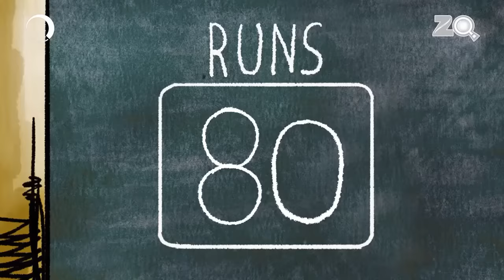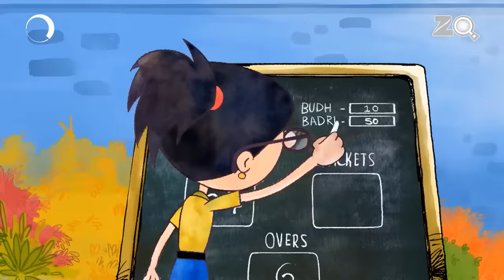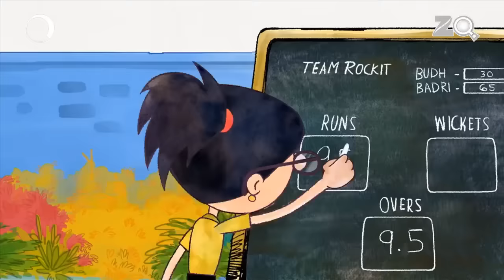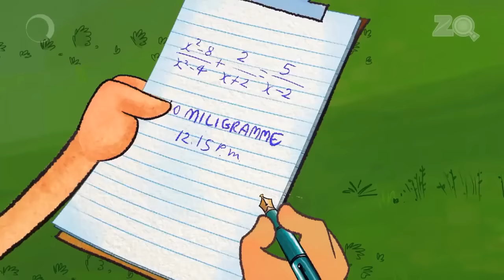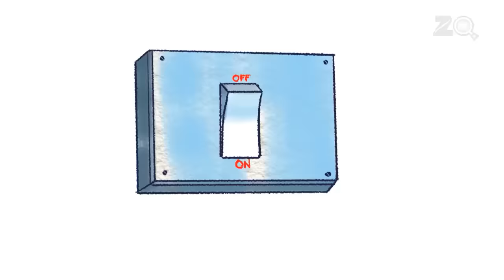EP - 23 / 26 - Bandbudh Aur Budbak - Lallantop Memories - Funny Hindi Kids Cartoon - Zee Kids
00:01 - Rathi Ki Mehmaan Nawazi
10:23 - Ring Ring Ringa
20:50 - Rocket Ki Khoj Mein
31:04 - Sachai Ka Pedh
41:50 - Safai Abhiyan
52:53 - School Bell
Two ten-year-old boys, Budhdeb and Badrinath are a bit dim witted. They are not good in academics but excel in playing tricks, fooling teachers, creating trouble but most-importantly, they manage to get out of the web of problems themselves through luck or some irrational argument. Bandbudh aur Budbak is a comedy series for young children starring two amusing specimens and featuring the rest of the students and teachers in their school.

Badrinath: Badrinath (Hindi: बदरीनाथ), also called Badri is the main character of the show and one of the two best friends. He is the smarter one who thinks ideas to fail others in the things which he wants. He is loyal in his friendship and dislikes studying and coming to school. He mostly plays the Mega Robot video game. He is voiced by Pooja Punjabi.

Budhdeb: Budhdeb (Hindi: बुधदेब), also called Buddhadev is also the main character of the show and the other best friend. He is the shy one who always depends on his friend, Badrinath. Like Badrinath, he is also loyal in his friendship and dislikes studying and coming to school. He always utters Ekdum Lallantaap (transl. Very Fantastic). Even Badrinath sometimes utters this phrase. Like Badrinath, he also mostly plays Mega Robot. He is voiced by Sonal Kaushal.

Dubey: Dubey Ji (Hindi: दूबे जी) is the class teacher of Apna School. He speaks Awadhi and sometimes speaks some English phrases too. He is fat and always punishes Badrinath and Budhdeb by making them murga (transl. Rooster) whenever they act badly in school.

Makkhan Singh Rathi: Makkhan Singh Rathi (Hindi: मक्खन सिंह राठी, known as Rathi Sir in school) is the principal of Apna School. He is from Haryana and speaks Haryanvi and sometimes uses English for official communication. He has a tall and thin frame. He loves trophies and urges students to get trophies for the school. He comes to school by a yellow-coloured car. His catchphrase is Principal Hai Hum (transl. I'm the Principal). He is voiced by Manish Bhawan.

Bindiya Roy: Bindiya Roy (Hindi: बिंदीया रोय) is the art teacher of the school. She is from West Bengal and speaks out some Bengali when she speaks Hindi or English. She wears glasses. She often says Khub Bhalo (transl. Very good).

Patel: Patel (Hindi: पटेल) is the peon of the school. He is quite lazy. He is from Gujarat and speaks Gujarati. Sometimes, he even speaks Sanskrit.

Patil: Patil (Hindi: पाटिल) is the security guard of the school. He is sincere and responsible. He is quite active. He is from Maharashtra and speaks Marathi.

Gyan Singh: Gyan (Hindi: ज्ञान सिंह) is the most intelligent student of the school and is from Punjab, India. He always gets first position in the class. He is voiced by Samriddhi Shukla

Maira & Saira: Sisters Maira and Saira (Hindi: मायरा ओर सायरा) are the pretty girls of the school. They often end up causing fights between friends and are typical complaint boxes. They are very stylish and most of the time speak English. They love to talk about movies and often talk about them when they walk in the school corridors.

Mukesh, Ganesh & Ramesh: Brothers Mukesh, Ganesh & Ramesh (Hindi: मूकेश, गणेश ओर रमेश) are triplets and they are Jeeva's friends. When mad, Dubey Ji calls them as Tigri (transl. Triplets). All of them wear glasses.
Jeeva: Jeeva (Hindi: जीवा) (often incorrectly spelled as Giva even by himself) is the fattest boy in the class. He has a long nose. He considers himself very powerful but actually he is a cowardly boy. He always tries to make his classmates get punished but Badrinath and Buddhiman always saves them. The triplets are Jeeva's friends.
Karan: Karan (Hindi: करन) is a short and a stylish boy. He is from United States and always boasts about things which his father brings for him from foreign countries (mainly from United States and London). In one of the episodes, he had a bicycle from Australia.
Sabina: Sabina (Hindi: सबीना) is the monitor of the class. She is from Gujarat. She is very responsible and wears glasses. She is Gyan's friend.
Yogiraj Ji: Yogiraj Ji (Hindi: योगीराज जी, also known as Yoginath Ji (Hindi: योगीनाथ जी)) is the yoga teacher of Apna School. He has long hair and beard.
Krishnan Sir: Krishnan Sir (Hindi: कृषनन सर) is the lab assistant of Apna School. He is sincere, intelligent and responsible. He wears glasses. He is from Kerala.
Librarian: She is an anonymous female teacher. She is in charge of the library and teaches Hindi to the class, as shown in episode Angrezi Ka Aakraman. Her name is not mentioned
Cindelrella: Cindrella (Hindi: सिंडरेला) is a buffalo. She debuted in the episode ""Cinderella Story"". Both Badrinath and Budhdeb often bump onto her when they don't ride their cycle carefully (often shown in episodes), but she doesn't react in any way to them.